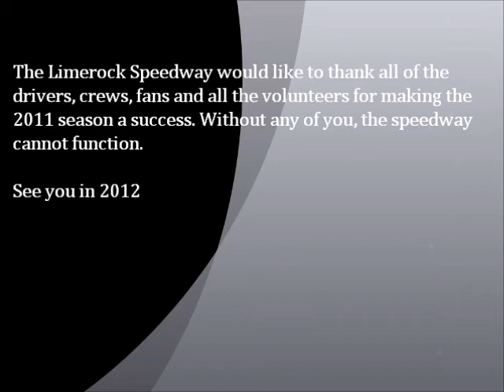Limerock Speedway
2011 year in review at the Limerock Speedway in Caledonia, NY.